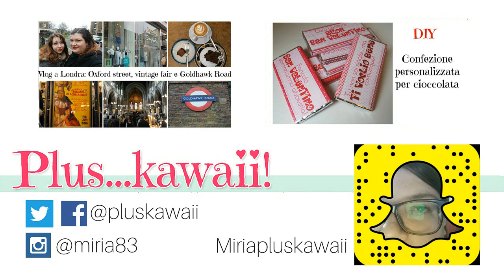DIY: fiocco/farfallino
Snapchat  ♥ Miriapluskawaii

Post sul blog con la lista dei materiali e più info